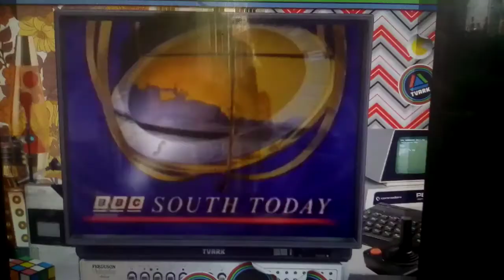BBC 1 BBC South Today Titles (1995)